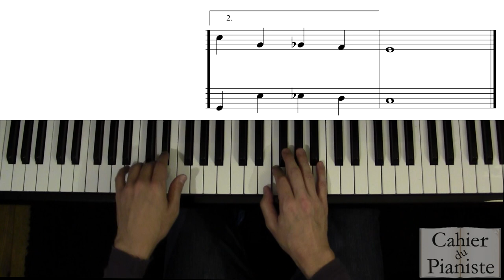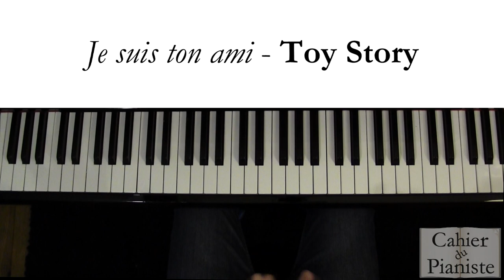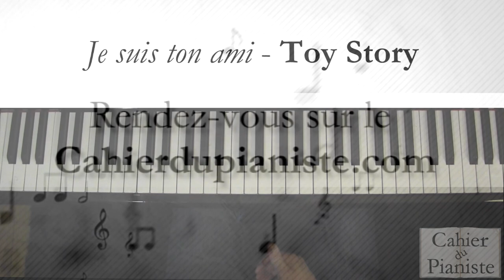Toy story - Je suis ton ami - Version facile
💪DISCORD Voici un petit arrangement de Je suis ton ami du film d'animation Toy story. Il sonne vraiment très bien et il y a beaucoup de choses à travailler. La partition est sur Musecore. N'oubliez pas que vous avez d'autres partitions dans le même genre disponible sur le site. Bon travail !

FORUM ► lecahierdupianiste-forum.yo.fr/

Merci pour tout d'avance !